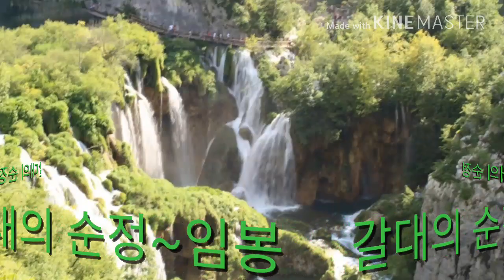☆갈대의 순정(원곡가수.박일남)~노래:임봉☆